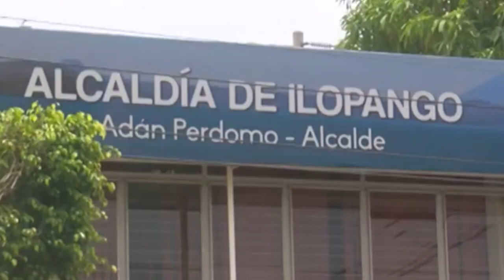Noticiero LPG 25 marzo: Juez reduce cuatro meses y 18 días a condena de exlocutor Riley Serrano